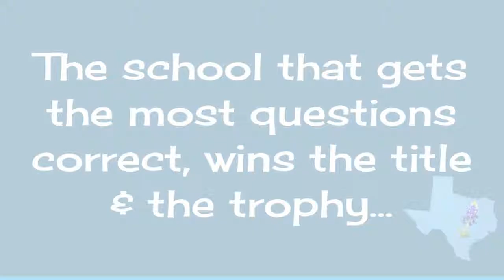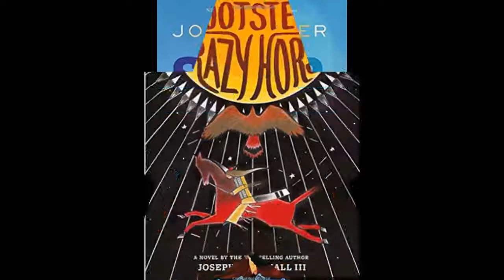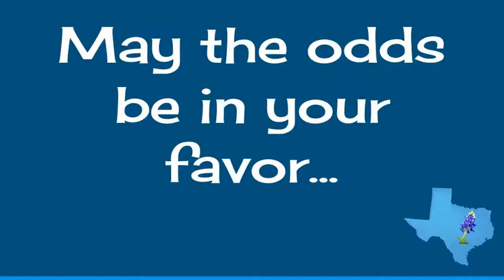February 19, 2018